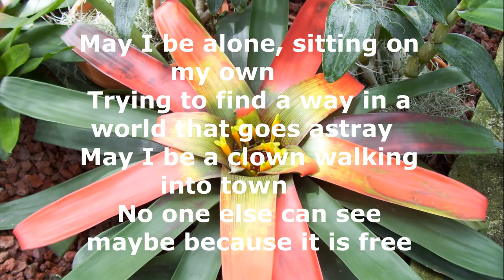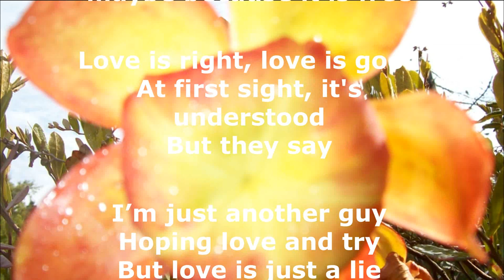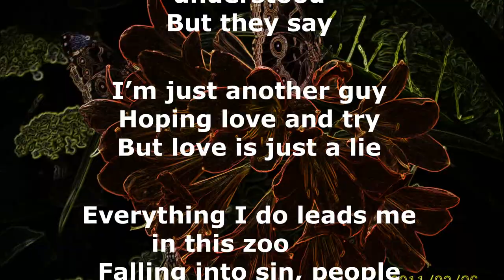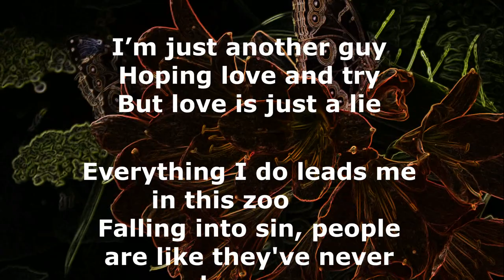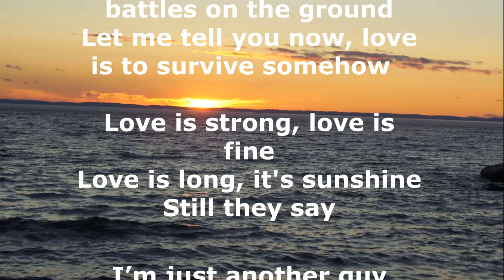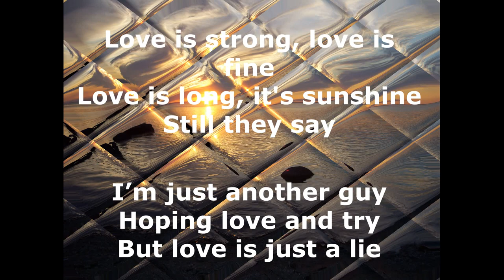Pierre Le Page - Love Is Just A Lie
Pierre Le Page: chanson de l'album Peace And Love.
Dessin: Josée Prud'homme